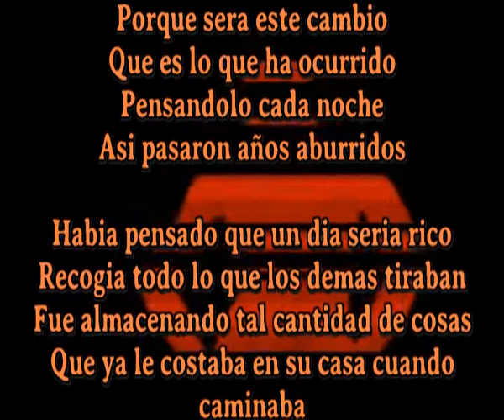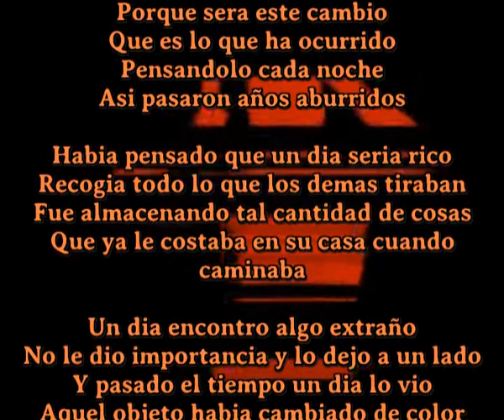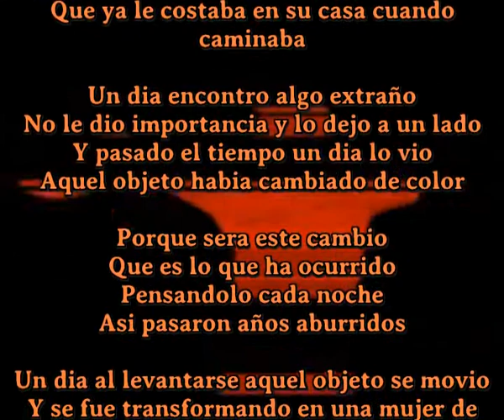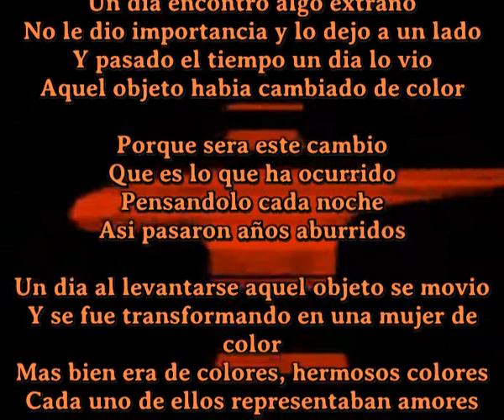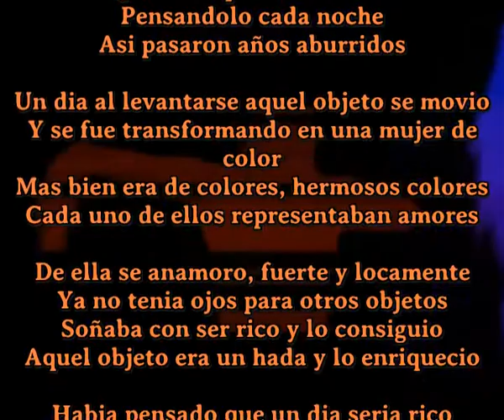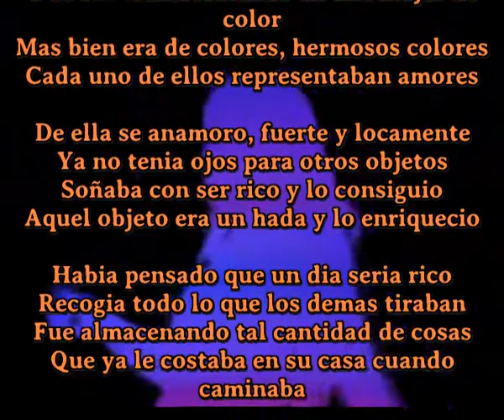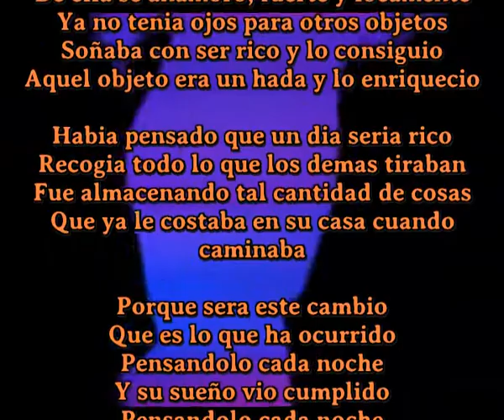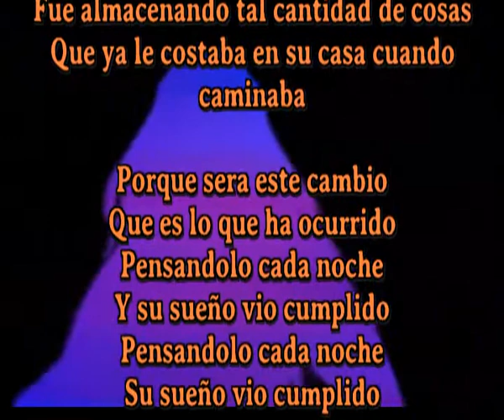Su sueño se vio cumplido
Porque sera este cambio
Que es lo que ha ocurrido
Pensandolo cada noche
Asi pasaron años aburridos

Habia pensado que un dia seria rico
Recogia todo lo que los demas tiraban
Fue almacenando tal cantidad de cosas
Que ya le costaba en su casa cuando caminaba

Un dia encontro algo extraño
No le dio importancia y lo dejo a un lado
Y pasado el tiempo un dia lo vio
Aquel objeto habia cambiado de color

Un dia al levantarse aquel objeto se movio
Y se fue transformando en una mujer de color
Mas bien era de colores, hermosos colores
Cada uno de ellos representaban amores

De ella se anamoro, fuerte y locamente
Ya no tenia ojos para otros objetos
Soñaba con ser rico y lo consiguio
Aquel objeto era un hada y lo enriquecio

Pensandolo cada noche
Y su sueño vio cumplido
Pensandolo cada noche
Su sueño vio cumplido